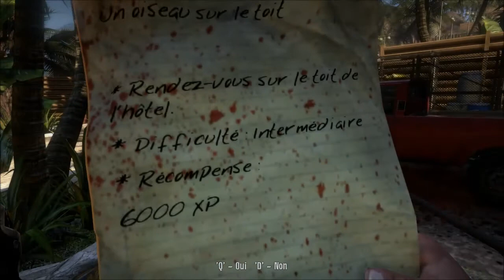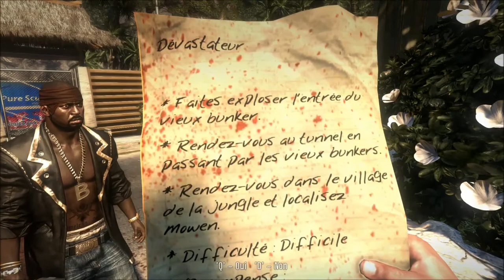La GKC Part en Vacances ! Saison 2 Ep. 11 - Pour survivre, il faut aller en prison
Renouveau sur la chaîne ! A partir de maintenant, les vidéos seront presque toutes tournées en coop ou en multi ! Finis les let's play solo pour le moment pour plusieurs raisons dont la motivation manquante de filmer certains jeux. Vous aurez droit à toutes sortes de jeux (plus uniquement dans l'ambiance post-apo) avec les membres de la GKC et de la BMH !